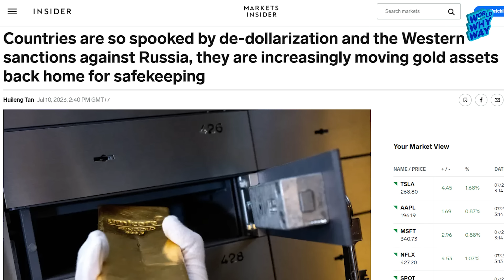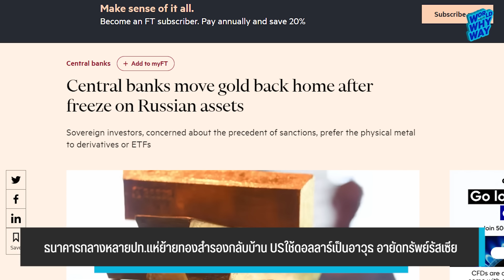ธนาคารกลางหลายปท.แห่ย้ายทองสำรองกลับบ้าน USใช้ดอลลาร์เป็นอาวุธ อายัดทรัพย์รัสเซีย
ปลอดภัยไว้ก่อน! ธนาคารกลางหลายปท.แห่ย้ายทองสำรองกลับบ้าน หลังUSใช้ดอลลาร์เป็นอาวุธ อายัดทรัพย์รัสเซีย